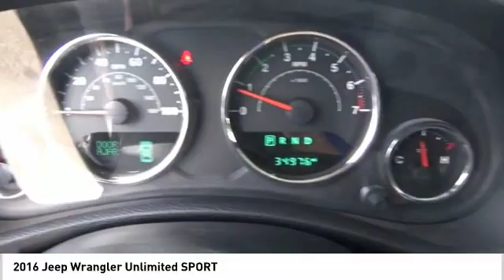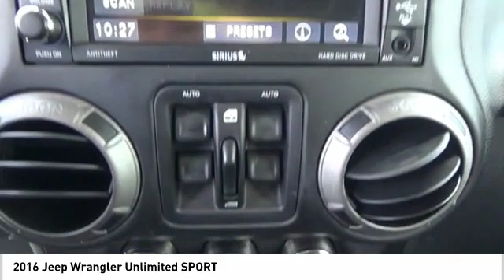2016 Jeep Wrangler Unlimited SPORT Used 90483A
At Central Houston Cadillac, you'll find a pre-owned or new car for sale that you'll love. Visit our dealership in Houston, TX to purchase a classy sedan or SUV.
2016 Jeep Wrangler Unlimited SPORT

Central Houston Cadillac
2520 Main St

Central Houston Cadillac has a wide selection of exceptional pre-owned vehicles to choose from, including this 2016 Jeep Wrangler Unlimited. When you purchase a vehicle with the CARFAX Buyback Guarantee, you're getting what you paid for. On almost any road condition, this Jeep Wrangler Unlimited Sport offers solid performance, reliability, and comfort. Take home this Jeep Wrangler Unlimited Sport, and you will have the power of 4WD. It's a great feature when you need to drive over tricky terrain or through inclement weather. This vehicle has extremely low mileage on the odometer, so while it's pre-owned, it's practically new. More information about the 2016 Jeep Wrangler Unlimited: With prices starting at a little under $23,000 with standard 4-wheel drive, the classic Wrangler is one of the best SUV values available. The 6-speed manual transmission helps the Wrangler achieve a decent 17 mpg city and 21 mpg highway rating. Jeep considers the Wrangler's off-road prowess integral to the brand and they continue to make one of the most capable 4-wheel drive vehicles available. Interesting features of this model are 2- and 4-door configurations available, impressive off-road prowess, and Iconic styling